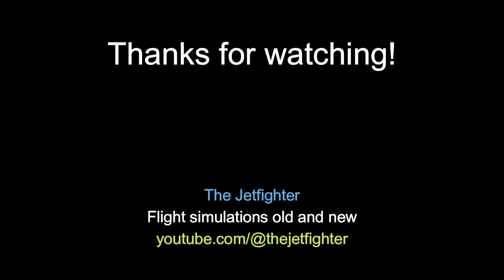Battle of San Carlos - Malvinas/Falklands War (1982)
Thanks to Grupo Aéreo IX who organized this flight session.

A little bit of context:
The Battle of San Carlos was a battle between aircraft and ships that lasted from 21 to 25 May 1982 during the British landings on the shores of San Carlos in the 1982 Malvinas/Falklands War.
During the battle, low-flying land-based Argentine jet aircraft made repeated attacks on ships of the British Task Force.
In this video, we're doing a reenactment of that event, flying a pair of Argentine A-4 Skyhawks during their attack
on the British fleet.